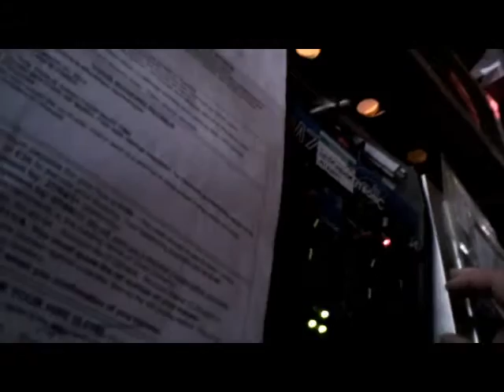Cee Dee Entertainments at Dalhousie Castle and Council Chamber, Edinburgh City Chambers.mp4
Cee Dee Entertainments at Dalhousie Castle and the Council Chamber, Edinburgh City Chambers. Recorded on a VADO HD pocket video cam. We created and converted it using Serif MoviePlus! It shows our System 1 - mobile disco set up.